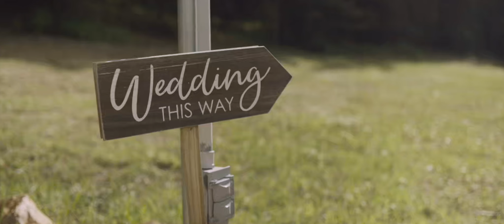Timeless Wedding Short Film - Ryan & Taylor | Mountain View Ranch by Wedgewood - Pine Colorado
An authentic and timeless wedding short film of Ryan & Taylor. Captured at Mountain View Ranch by Wedgewood Weddings in Pine Colorado.

All of the footage was recorded at 1080p, 24 FPS, N-Log, H.265, 10-Bit 422, 1/50th shutter, F/2, ISO-800, white balance stayed at 4200K for indoor shots & 5500K for outdoor shots. I changed the settings (60 FPS, 1/125 shutter) for some shots to get a slow-motion effect.

Here was my setup for this wedding
- @nikonusa D780 (35mm & 85mm lenses)
- @AtomosChannel Ninja V+
- @redrockmicro Rig & Follow Focus
- @TiffenCompany Steadicam Air25 & ND filter
- @ZOOMcorporation F3 Audio Recorder
- @rodemic Wireless Lavalier Microphone

Edited on Final Cut Pro with @ColorFinaleChannel

If you have any questions or comments, please let me know!

Review of the video:
"Our experience with Dupon Photography was absolutely incredible! We are all thrilled with how the wedding video turned out! Gabriel was so professional during the wedding. We have been to several weddings where the videographer was in the middle of the ceremony & in the way! Gabriel was respectful of guests & the wedding party and stayed very inconspicuous. He was very professionally dressed. The wedding video was so creative & uniquely done to the couple. The video perfectly captured the wedding day! We were all surprised at how quickly Gabriel edited the video & delivered it to us! We cry every time we watch this treasured memory! Thank you Dupon Photography for capturing, creating & pouring such beauty into our wedding video!"